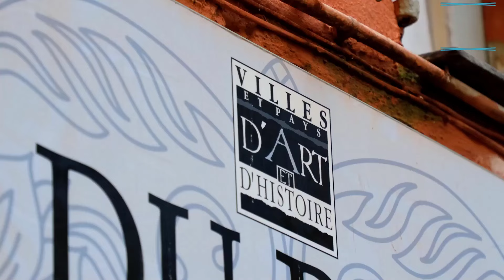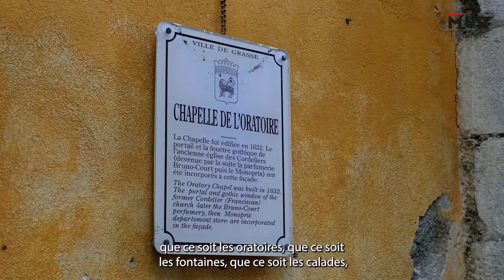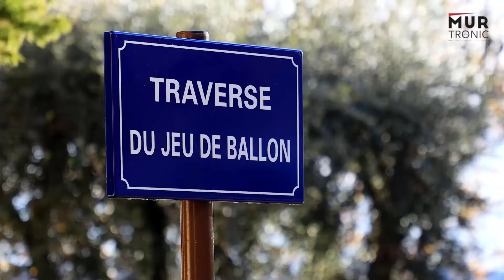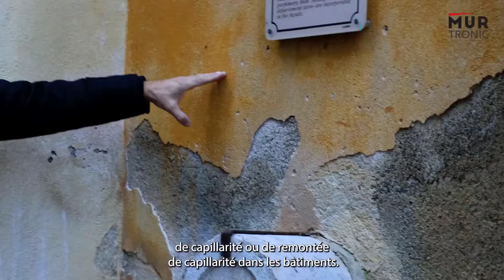Le maire, ses visions, ses projets, ses chantiers. Mur-Tronic partenaire essentiel.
Mur-Tronic, l'entreprise innovante dans le domaine de l'étanchéité. Mur-Tronic est un partenaire du maire depuis des années maintenant.

Le maire apprécie notre approche proactive pour résoudre les problèmes de capillarité qui sont essentiels pour les bâtiments et les projets d'infrastructure: " Il faut d'abord faire un bon diagnostic, ensuite regarder quelles sont les bonnes méthodes à utiliser pour rénover dans les qualités que nous voulons et ce partenaire a été pour nous essentiel, il nous a permis de regarder demain les choses avec confiance."

"Alors si nous voulons rénover, il faut s’entourer de grands professionnels. Et cette entreprise que nous avons choisi Mur-Tronic est une entreprise qui nous permet de diagnostiquer les situations autour de nos bâtiment, de vérifier que ce que nous avons démarré puisse être fait sur des fondations saines, solides,  que nous puissions regarder qu'il n'y ait pas de problème de capillarité ou de remontée de capillarité dans les bâtiments."